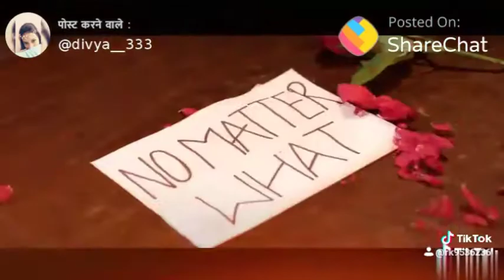Happy propose day🌹💍 Love Status, Romantic Status, cute couple status, hindi song status, miss you